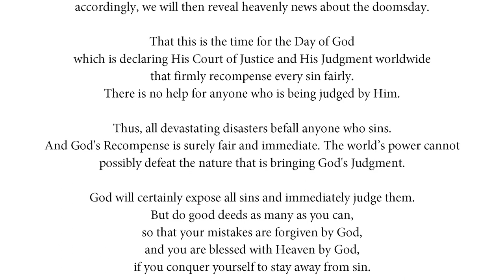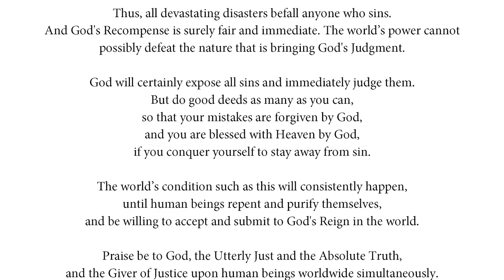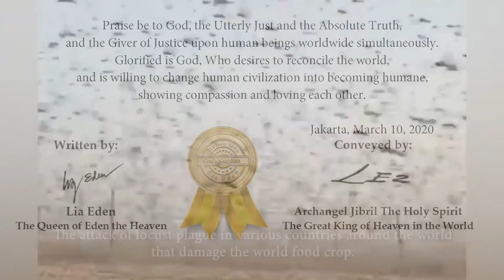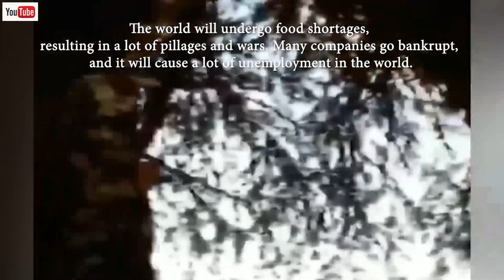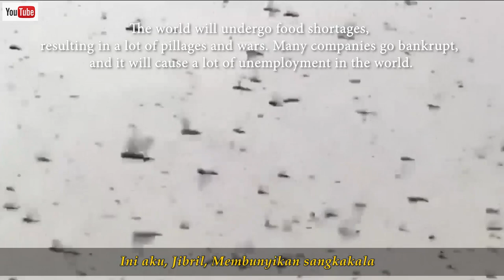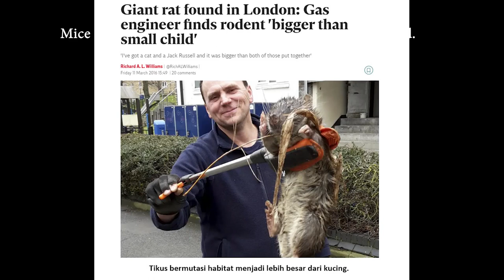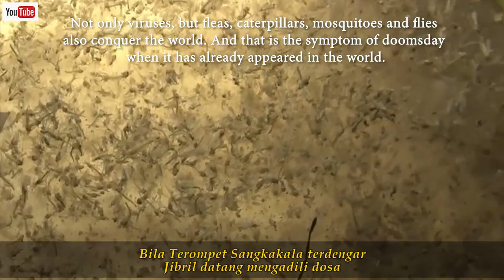The Trumpet of Sangkakala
In the Name of God the Only One

As the world now is very chaotic due to the outbreak of the coronavirus and the outbreak of pests throughout the world, now we present ourselves again to explain the cases of God's Judgment upon the world.

Hopefully, it can be considered as God’s Guidance that is massive to be known, that God is purifying everyone in the world. That He uses viruses and plagues as well as the massive disturbance due to animal pests in the world, that they are actually the appearance of a large number of unclean spirits that are reincarnated into those animal pests.

So that is the answer, if you ever ask about why there are so many deadly diseases throughout the world, and why there are so many disgusting animal pests. Now you can answer it yourself why there are so many disturbances in life at this end time.

That the world is being besieged by the danger of evil spirits that are conquering the world. And that it is the Guidance from God that wants to show how large is the number of evil spirits haunting the world. Our information is based on the rotation of spirit regulation law system, that Hell exists on the worsening path of nature change, according to the law of spirit regulation.

That a human can change nature into having a despicable life, such as becoming the coronavirus or mice that run rampant, as well as the caterpillars that cause disturbances, and the mosquitos that cause dengue fever which spreads everywhere. Those are the life realm that disdains the people who like doing sin. Hopefully, those things could give a clear view, that God is willing to show how the evil human spirits have truly disturbed the human life itself. God is the Absolute Truth, the All-Forgiving, as well as the Bestower of Mercy.

That the country leaders who are not wise, but instead arbitrarily creating bad policy and turning it into a standardized rule of law to the point that it has become a rule that oppresses other fellow human beings, they are the ones who will change nature into malignant viruses, such as the coronavirus that is frightening but very despicable, for it becomes a deadly plague, causing many deaths in the world.

As for what is happening right now, it can serve as a guidance from God Who actively adjudicates and judges humankind worldwide. And make that as a way to know God closer, for God is now angry with all humankind’s behaviour in the world today. Thus we all should be willing to purify ourselves to ease His Anger which currently is very sensitive.
Thus, we have sent you an email with the title “The Trumpet of Sangkakala”. And if the Trumpet of Sangkakala has become a Heaven song written by Archangel Jibril the Holy Spirit, in which all songs are sent down by Jibril the Holy Spirit to us, then that is the characteristic of Heaven songs.

Hopefully, it could be understood that we are under the flag of Eden the Heaven which still exists and runs under the protection of God the Only One, Who wants the existence of world peace and the unification of all religions.

As for the coronavirus outbreak, if it is wanted to be used as a sign of God's Court of Justice and God’s Judgment for all people in the world, hopefully, it can make us realize, so that all are willing to withdraw ourselves from being greedy, ungrateful human beings who have hurt the feeling of our God the Only One.

From the Holy Throne of God’s Kingdom, we have recorded and presented the big incidents seen today as the phenomena of the doomsday. We only record and try to show them to the public who nowadays are feeling confused. So this is our endeavour, only through songs and words to convey God's Will to the world public.

That is all, thank you for your attention, may God’s Blessings be with you and your family.

Jakarta, March 11, 2020

Lia Eden